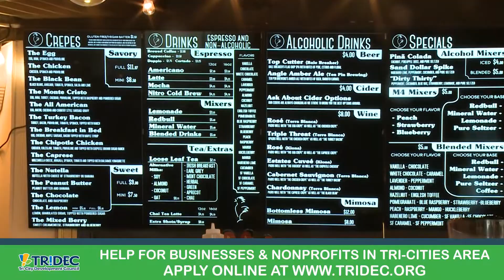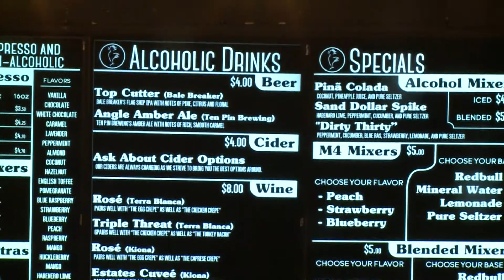Kagen Coffee and Crepes Profile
If you are a local business that has been impacted by Covid-19, there is help available.